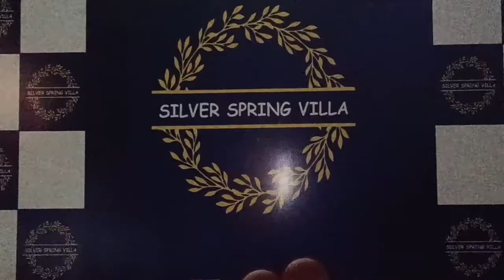Friends Birthday Trip to Lonavala at Silver Spring Villa from Tropicana Stays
Location- Lonavala
Silver Spring Villa, Tropicana Stays
Friends had organised a party and get together, The Villa is awsome with all AC rooms as it 5bhk villa, the hall is very specious with a gallery attached and have a lawn with volley ball space and a swimming pool.